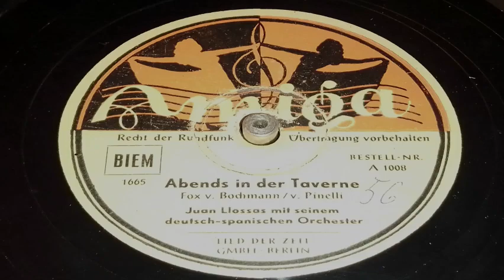Juan Llossas - Abends in der Taverne